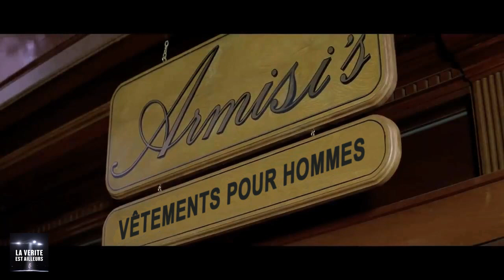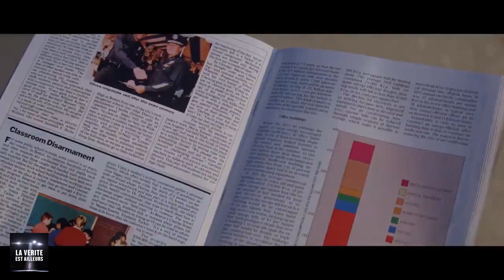INVASION LOS ANGELES - DeepFake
➨ Extrait modifié du film culte "Invasion Los Angeles" (They Live) - DeepFake
---=== SORTEZ DE LA MATRICE ===---
⬇ Déroule pour voir le reste ⬇
Je rappelle que ma chaîne n'est pas monétisée. Si de la pub s'affiche, c'est que la vidéo est monétisée à la demande du propriétaire des droits d'auteur pour un contenu tiers.
SOUTENIR CETTE CHAÎNE :
Crédit : La vérité est ailleurs